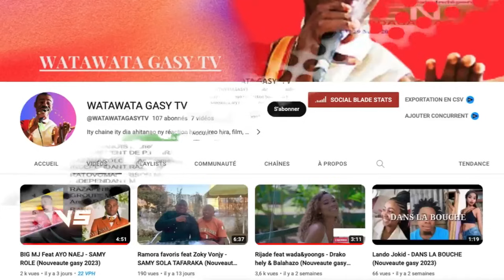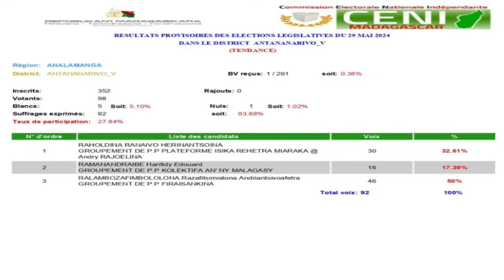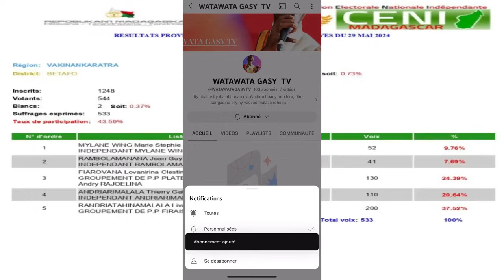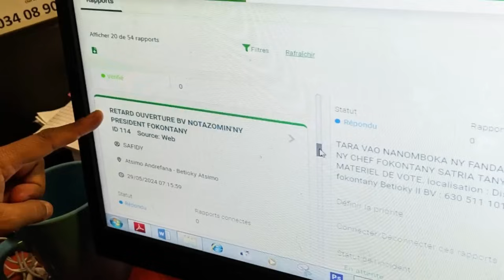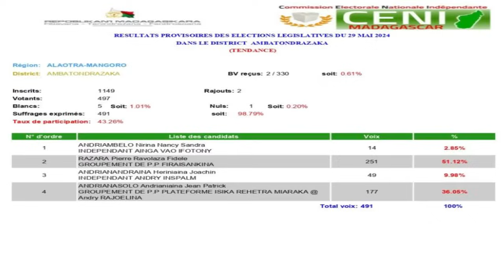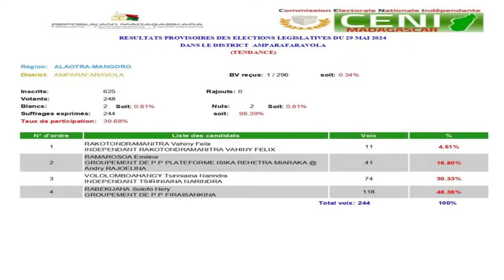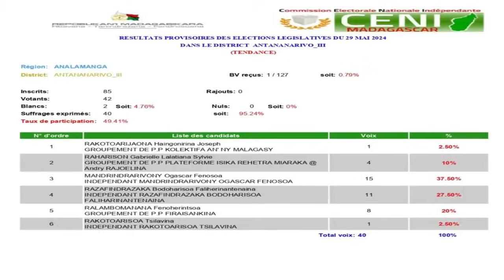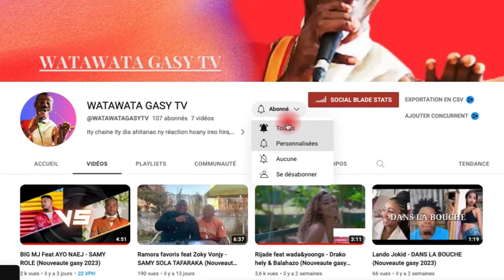GASAR FENOSOA SOAFILIRA RAZARA PIERRE DEPUTE FIRONAM-BOKATRA 29 MAI